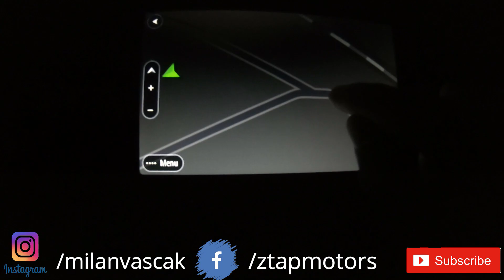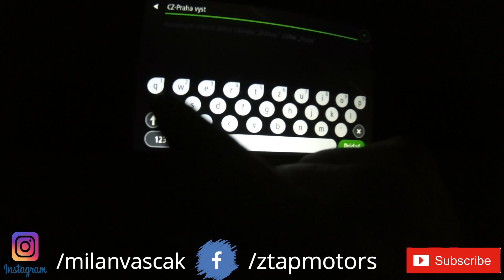#7.23(SK) Praha, vykládka koncertu / TRUCK VLOG /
Truck: VOLVO 460
Kamera: GORPO HERO 6